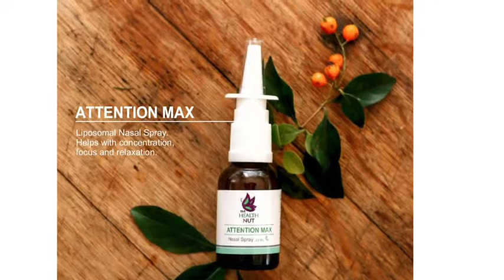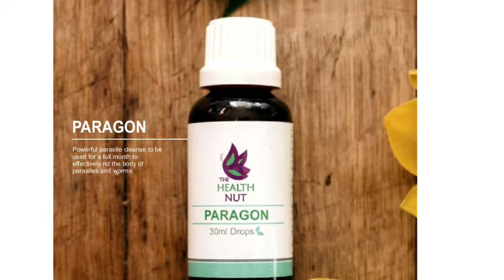The Health Nut’s Product Brochure